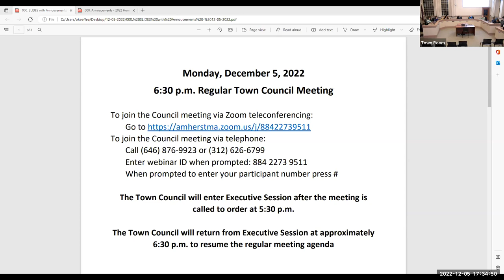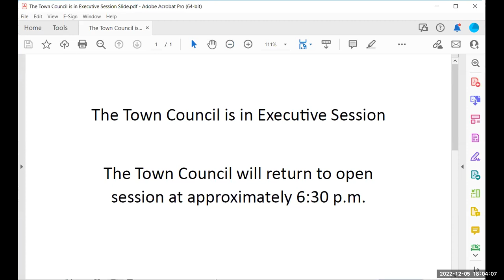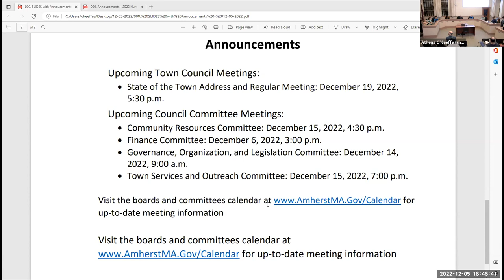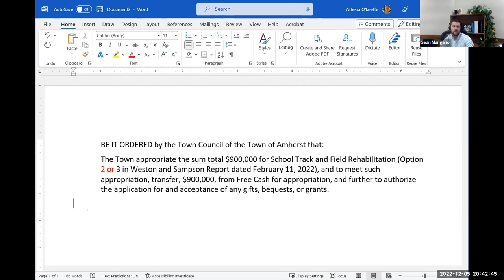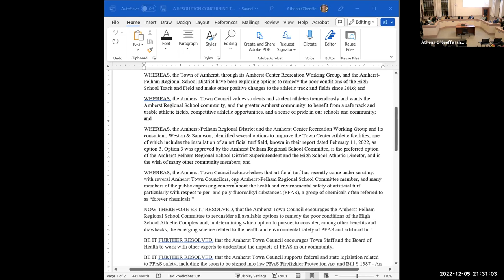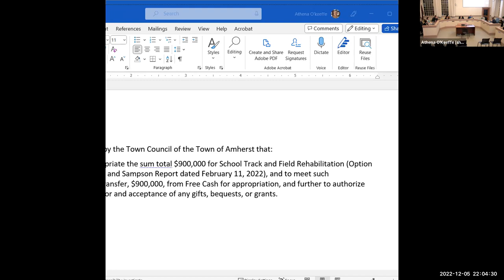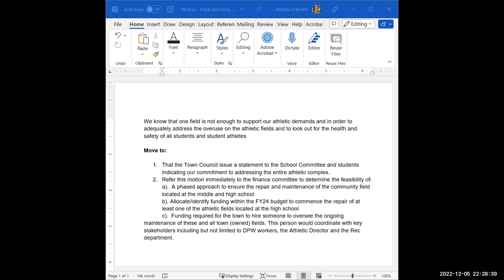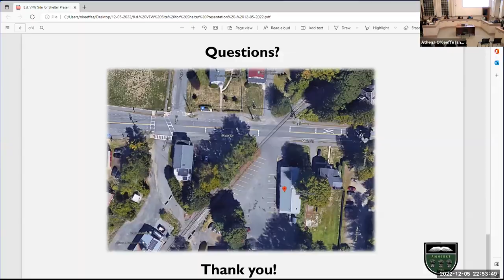Town Council Dec 5, 2022: Part 1